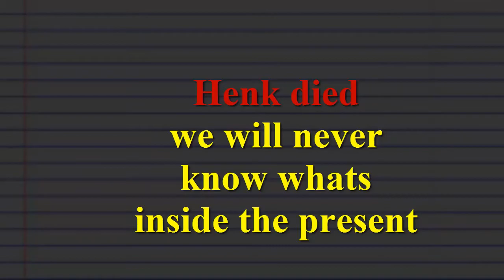if christmas was in Minecraft (christmas special-2013)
hey guys.
i hope you ''like'' it.
i know it was random.

ideas in description -RANDOM IDEAS 2 IS COMMING SOON

CREDITS

thumbnail made by: MovieMenno
texure pack by: rensvanemmerik

ACTORS:

Imvenx
brockenpiloot
raaf55555
poweroflife12
kingmenno (voice)